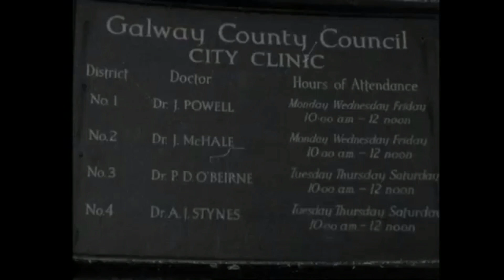Skin Cancer Survey, Galway City, Ireland 1966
Galway chosen for first survey in Ireland to test for the incidence of skin cancer.

Skin cancer is known to be common among the adult population of Galway and accounts for one third of the cancers treated at the regional hospital. 1,300 adults from the area will be randomly selected from the electoral register and asked to participate in the survey.

The study is of international significance as half of the skin cancer patients in Philadelphia and Brisbane are either first or second generation Irish. These American and Australian studies indicate that skin cancer of a certain type is more common among those of Celtic stock, especially from the West of Ireland.

The people of Celtic stock are more vulnerable than others.

Along with this predisposition to skin cancer, Professor Frank Urbach of Philadelphia also warns of the presence of sun burning radiation that goes through the clouds. It is therefore important

To recognise that this is happening, to seek treatment as early as possible... and to take some care not to do any more sunbathing than is absolutely necessary.

The survey is expected to last for two years and £4,000 of the overall cost will be provided by Galway County Council. County Manager Austin Sharkey hopes all of the people asked to volunteer for the survey will participate and explains the examination is non invasive and will not take long to complete. On completion participants will have the

Satisfaction of knowing that they are contributing to our knowledge of this disease and that they are performing a public service.

Dr Patrick Judge from Donegal will oversee the survey and will be supported by two assistants.

This ‘Newsbeat’ report was broadcast on 15 December 1966. The reporter is Bill O’Herlihy.